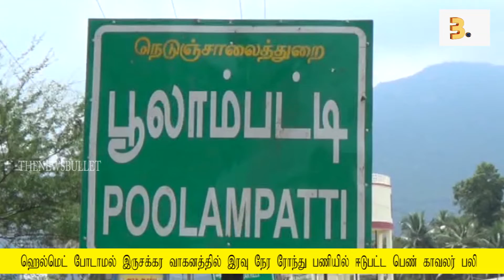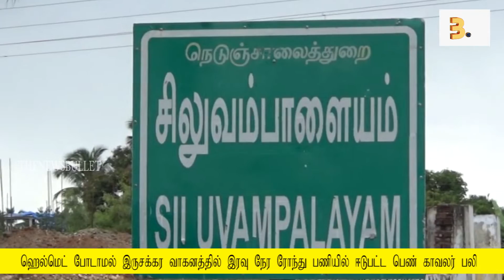ஹெல்மெட் போடாமல் இருசக்கர வாகனத்தில் இரவு நேர ரோந்து பணியில் ஈடுபட்ட பெண் காவலர் பலி | THENEWSBULLET